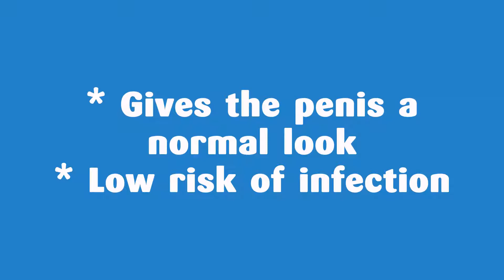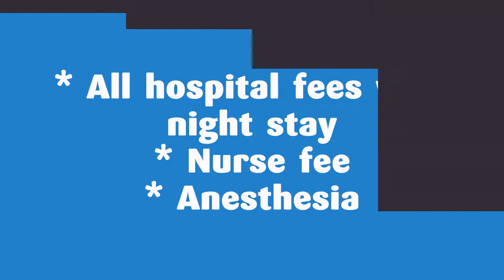Turkey's BEST Penile Implant Packages EXPOSED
Get rid of erectile dysfunction with the latest penile implant treatment procedure. PlacidWay can help you access some of the best clinics in Istanbul, Turkey offers the best and affordable penile Implant package.